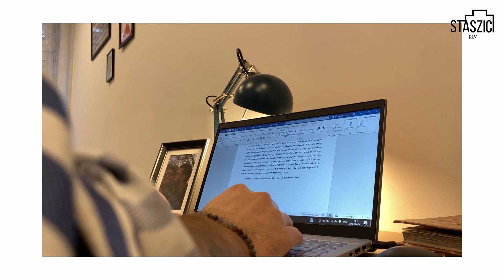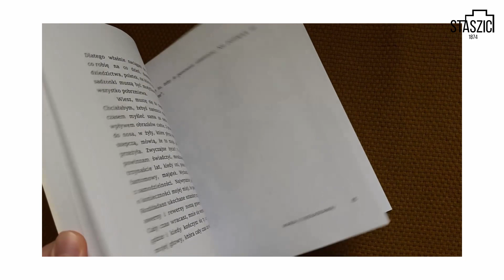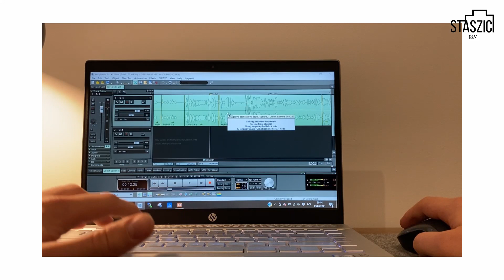Uczniowie i absolwenci o szkole - część 14